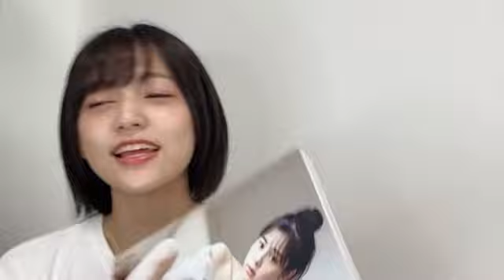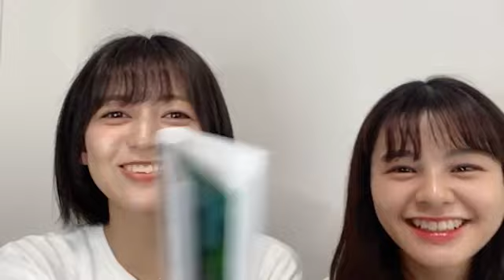本間 日陽（NGT48） 2021年06月24日 18時15分38秒